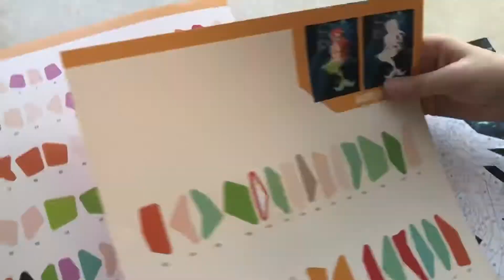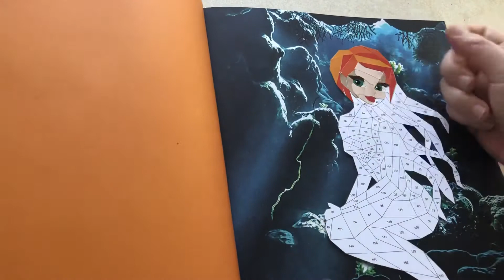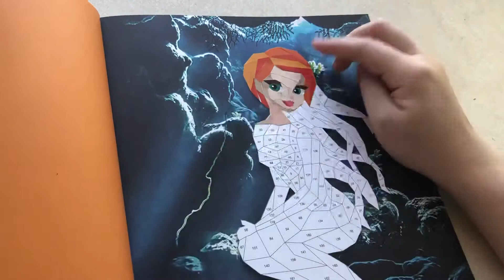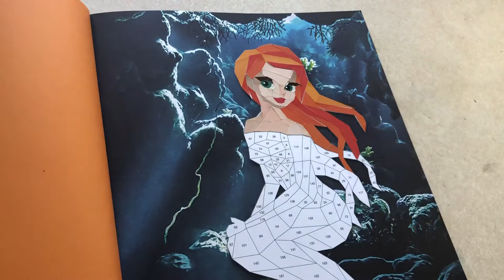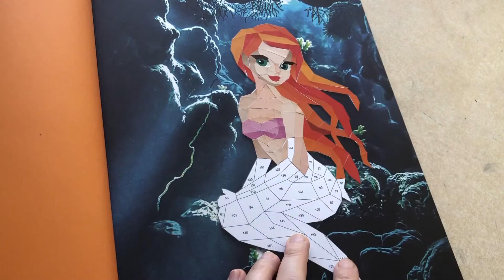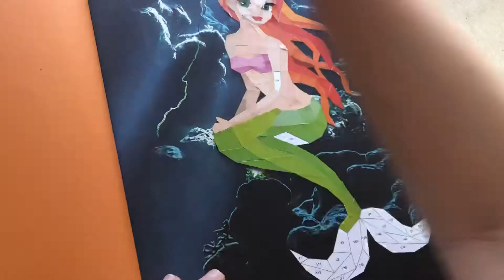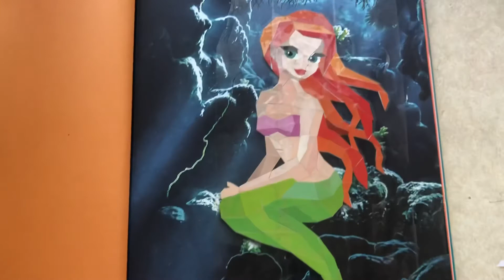sticker mosaics create mystical pictures with 1869 stickers mermaids gareth moore